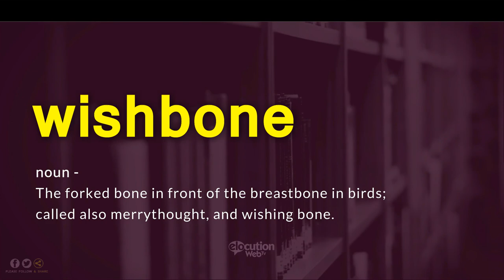How To Pronounce Wishbone | Definition and Pronunciation (Human Voice)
How To Pronounce / How To Say Wishbone
What Is The Meaning / Definition of Wishbone

Vocabulary Builder